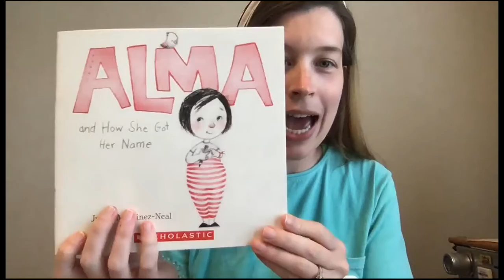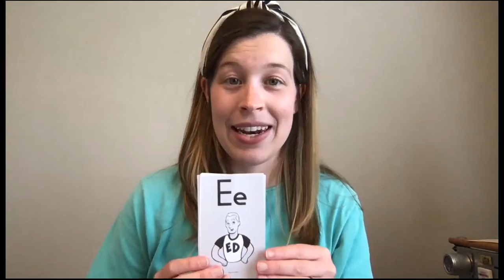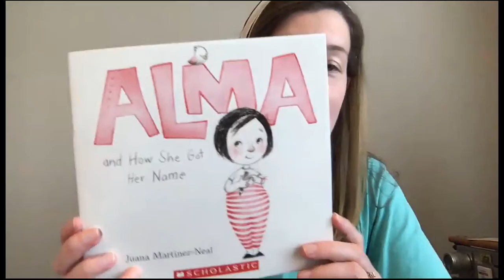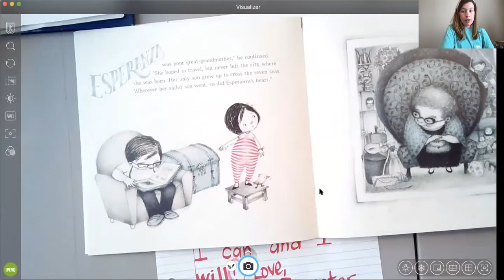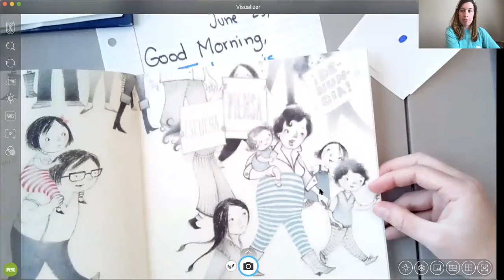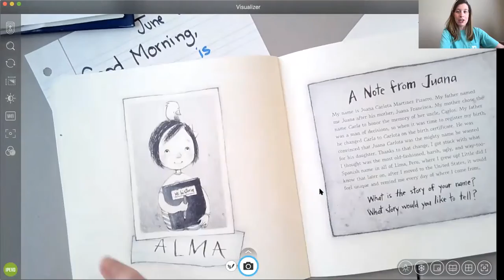June 23 - Morning Meeting and Alma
Morning Message
3rd quarter sight word review
Sounds
Punctuation
Alma and How She Got Her Name